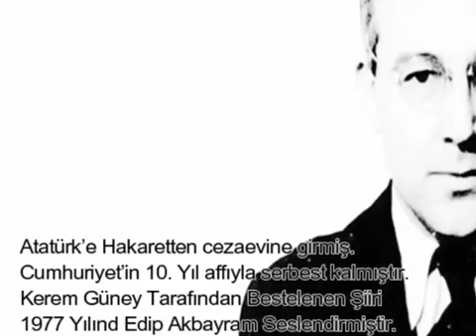Aldırma Gönül Şarkısının Hikayesi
Aldırma Gönül
Orjinal Adı “Hapishane Şarkısı V”
Sabahattin Ali 5 şiirin sonuncusudur.
Sinop Ceza Evi’nde 1932 yılında yazmıştır. .
Atatürk’e Hakaretten cezaevine girmiş.
Cumhuriyet’in 10. Yıl affıyla serbest kalmıştır.
Kerem Güney Tarafından Bestelenen Şiiri
1977 Yılınd Edip Akbayram Seslendirmiştir.

Aldırma Gönül, 1970 yılından beri
Solcu ve devrimci hareket mitinglerinde
Bir nevi marş olarak söylenmeye devam etmektedir.

Son yıllarda sadece sosyalist kesimde değil
Ayrıca Protestocu Atatürkçü Gruplar Tarafından
Cumhuriyet mitinglerinde de söylenmeye başlamıştır.